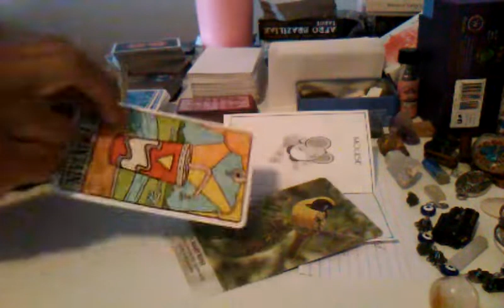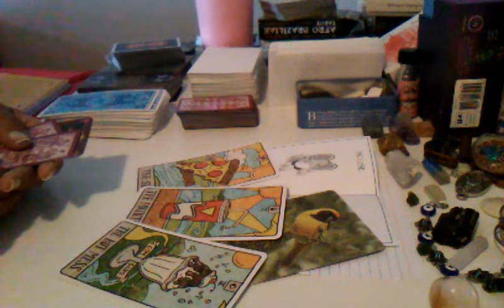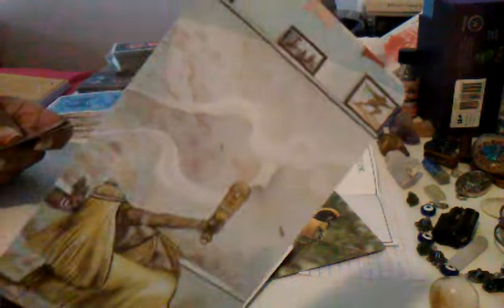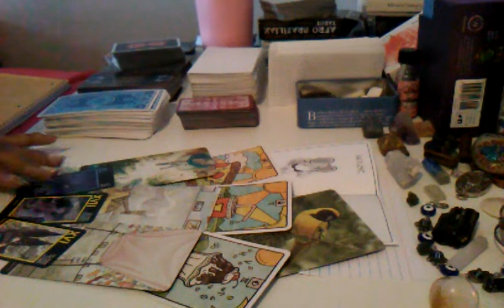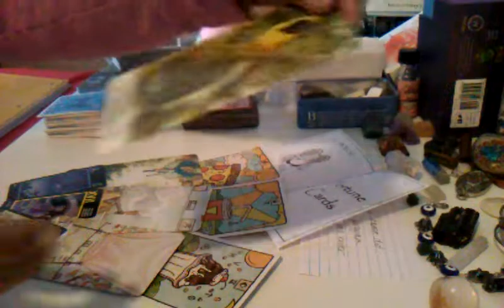Pisces Male - A Date 💖 Eat, Go and afterward